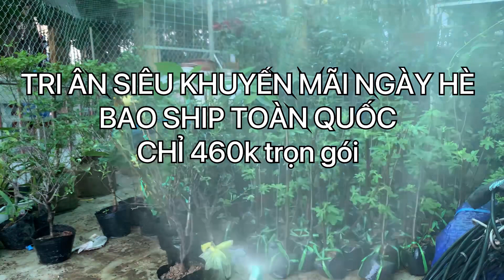SIÊU HOT…MÁY TƯỚI LAN CHỈ 460k. MIỄN PHÍ SHIP TOÀN QUỐC..Lh 0393998895/0966121377